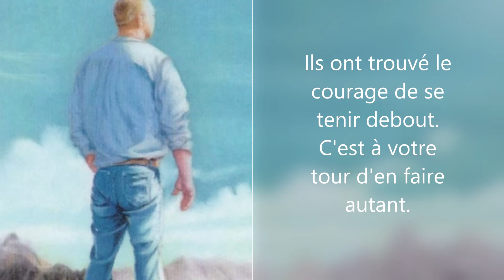LION Puissance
Tirage surprise intemporel inspiré de L'Oracle de l'Âme intuitive de Lisa Williams, médium et clairvoyante.
Au plaisir,

Isabelle